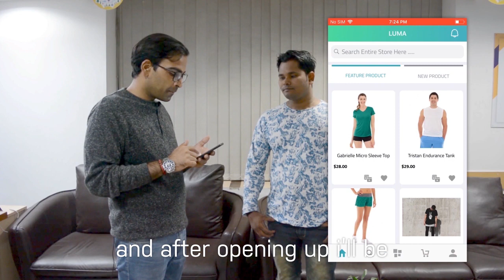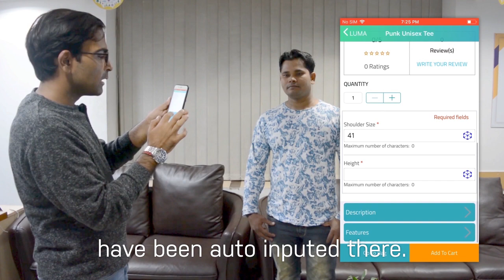AR driven Virtual Size Measurement for eCommerce Stores - Magento 2 iOS Platform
The most awaited virtual size measurement eCommerce App is here.

The app utilizes the AR measurement library in its core which makes use of a device camera to detect the 3D objects.

Here is a quick wrap-up of Magento 2 Store in IOS Environment, which has been set up using Magento eCommerce App Builder.

If it sounds exciting and problem-solving to you, you can also bring such a feature to your eCommerce Stores as well using Mobikul - eCommerce App Builder.

Check out the video to see the AR engine in real action.

You can also know more about Mobikul Mobile App Builder for Magento 2 by checking the link below -
1. Magento 2 Mobile App Builder

2. Raise a Ticket via our HelpDesk system